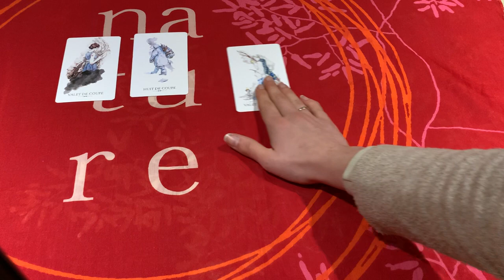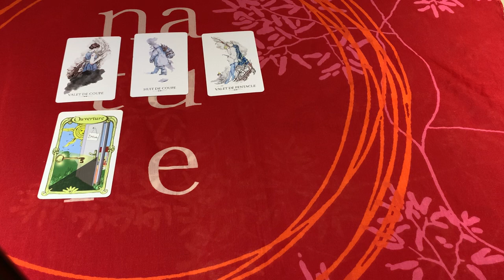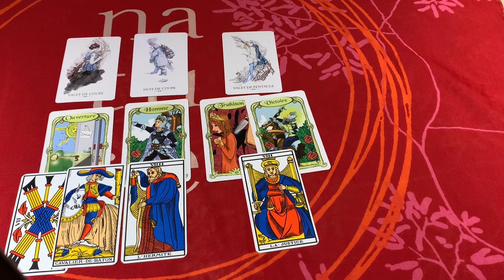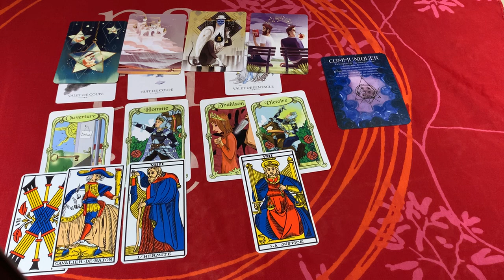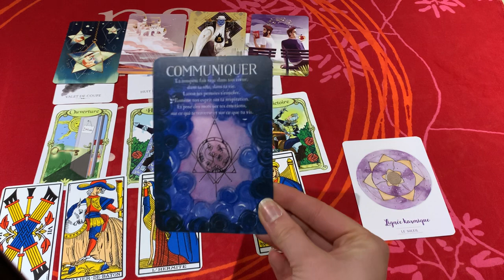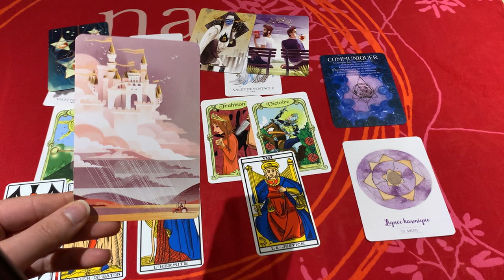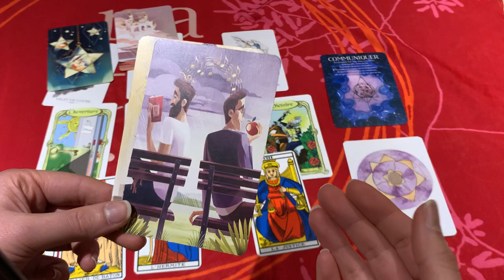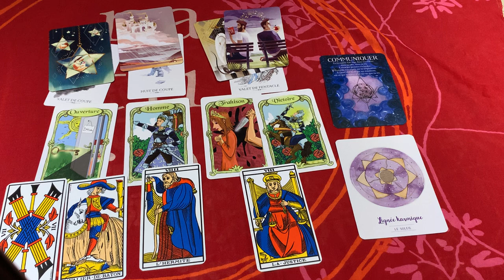🔮 GUIDANCE Energies de la semaine du 18 au 24 janvier 2021 : PARDON, et COMMUNICATION, disputes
👇👇👇 DÉROULEZ LA BARRE POUR PLUS D'INFOS 👇👇👇
Guidance pour la semaine du 18 au 24 janvier 2021 : les tendances énergétiques de la semaine 😘

QUI SUIS-JE ?